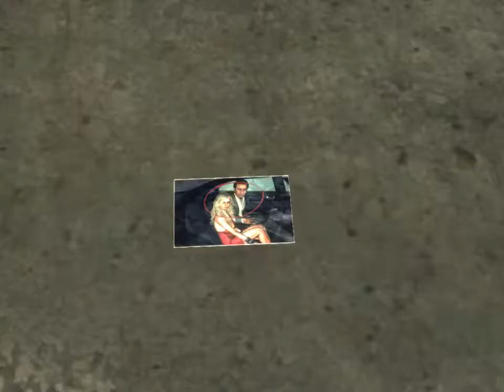Max Payne 3 #1 Początek Pysznej Zabawy. Zapraszam!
Gram  w Max Payne 3 i bawię się wyśmiewacie, kojarzycie tą grę? Pewnie tak, więc zapraszam na odcinki z tej serii.